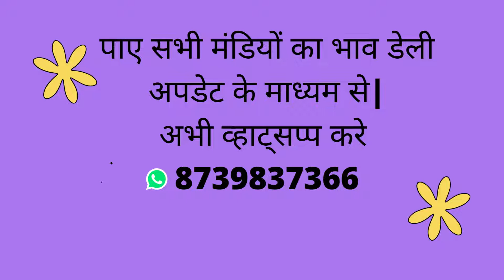Red Onion Price | Onion Price Today | SOFFEX OVERSEAS LLP | WhatsApp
Red Onion Price | Onion Price Today | SOFFEX OVERSEAS LLP | ALWAR MANDI BHAAV | नाशिक मंडी प्याज भाव डेली रेट

Get ONION DAILY RATE UPDATE 1) Get Daily Market Updated Rate free. 2) Export & Domestic Quality. 3) All Countries C&F Rate is Available. 4) Onion Size start from 25 mm to 60 mm. 6) Onion Packing 10 kg to 60 kg available in Jute/Mesh bag. 7) Origin In alwar , m.p., maharastra 8) Anyone can order.(minimum order 25 ton) 9) all Types of Service available Ex.Godwon to Delivery Port.